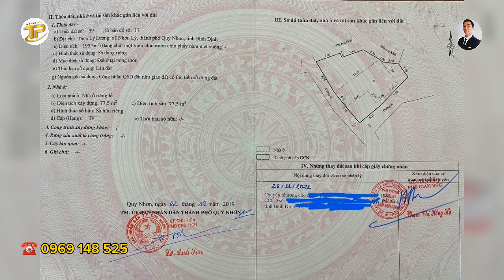💁‍♂️Bán Lô Đất Khai Thác Du Lịch Ở Nhơn Lý - Quy Nhơn.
💁‍♂️Bán lô đất 2 mặt tiền kèm nhà cấp 4 hiện hữu ở Nhơn Lý, Quy Nhơn, Bình Định.

✅️Diện tích: 199,5m2 [Rộng 15 mét].

👉Hướng: Đông Nam và Tây Nam

✔️Lô đất có nhà cấp 4 rộng 78m2, có thể vào ở ngay. Tuy nhiên, giá trị của lô đất là để ở nghỉ dưỡng hoặc khai thác du lịch rất tốt.

✔️Vị trí cách biển chỉ hơn 150m; cách địa điểm du lịch Eo Gió chưa tới 200m; cách FLC chưa tới 1km.

✔️Lô đất 2 mặt tiền đường ô tô. Rất phù hợp để xây biệt thự mini để nghỉ dưỡng, dành cho người có tài chính vững vàng, người thành đạt, người có địa vị xã hội...

✔️Lô đất cũng phù hợp để đầu tư khai thác kinh doanh các dịch vụ du lịch như: khách sạn, homestay, tổ hợp nhà hàng - khách sạn...

👍Giá bán: 7,5 tỷ (còn thương lượng với khách thiện chí và tâm huyết).